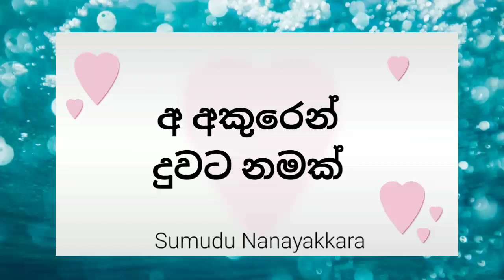අ අකුරෙන් ඔබේ දුවට නමක්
අ අකුරෙන් ආදරය ආශිර්වාදය කැටි වුණු සිංහල නමක්